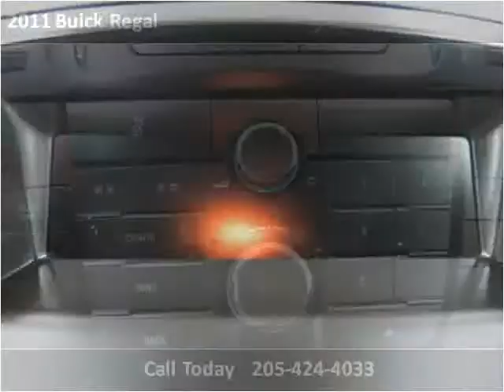2011 Buick Regal Used Cars Birmingham AL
This 2011 Buick Regal is available from Anthony Underwood Automotive.